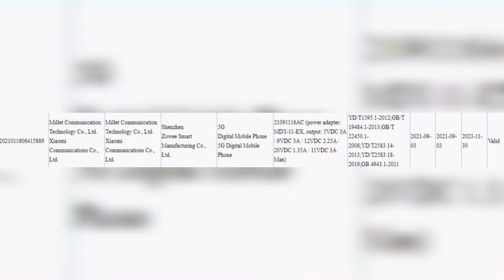Short News #6 - Redmi Note 11 Listed on Tenna 🔥🔥| Full Details | Hindi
Latest Videos to Watch  (2021)

About : Arnie Tech is a channel that uploads , Reviews, Unboxing , Tech Tips and Tutorials in Hindi.

Smartphones that we recommend (2021)

POCO X3 Pro (Steel Blue, 128 GB)
Infinix Hot 10 Play (Aegean Blue, 64 GB)
MOTOROLA G60 (Dynamic Gray, 128 GB)
realme 8 5G (Supersonic Blue, 128 GB)
realme C25 (Watery Grey, 128 GB)
ASUS ROG Phone 5 (Black, 128 GB)
Mi 10i 5G (Midnight Black, 8GB RAM, 128GB Storage) - 108MP Quad Camera | Snapdragon 750G Processor | Upto 6 Months No Cost EMI

My Gear
Mobile - Realme 7 (Mist White, 64 GB)
Monitor -Samsung 68.6 cm Curved Full HD LED Backlit VA Panel Monitor (LC27F591FDWXXL)
Camera - Canon EOS 3000D DSLR Camera Single Kit with 18-55 lens (16 GB Memory Card & Carry Case)
Earphones - OPPO Enco W51 with Active Noise Cancellation Bluetooth Headset